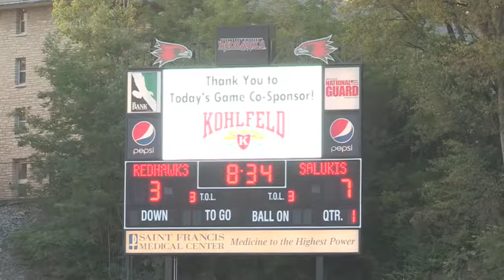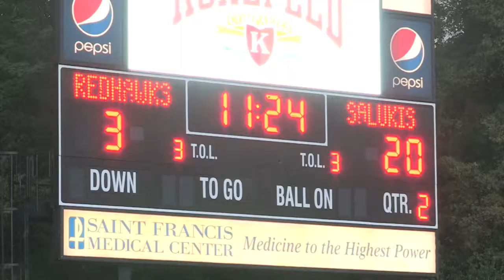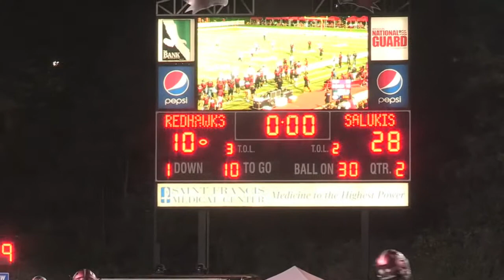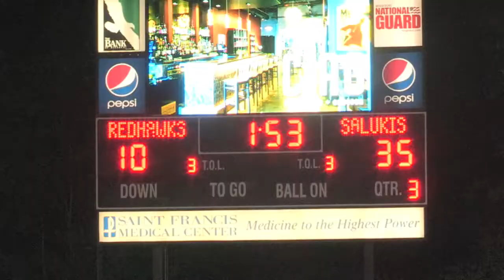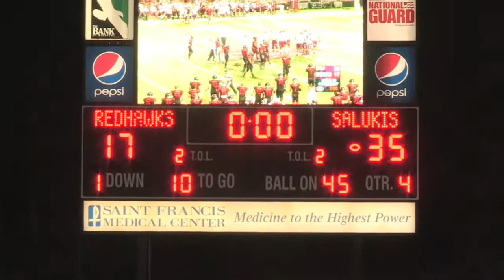Southern Illinois Game Sept. 16, 2017